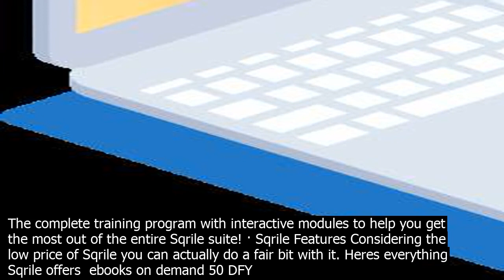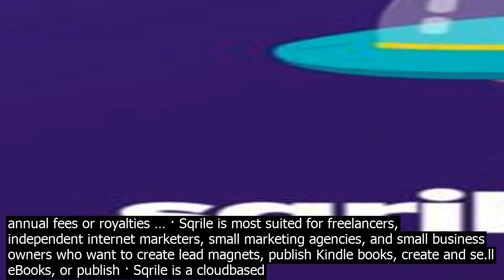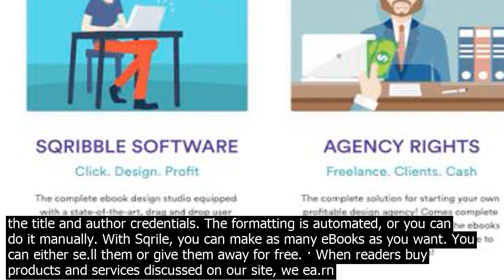Sqrile se.ll to clients ebooks buy create amazing ebooks reports and whitepapers in mi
· Create amazing ebooks, reports and whitepapers in minutes. Instant Content Skip writing anything with our automated co.ntent engine. Commercial Lic.ense Se.ll designs as your own and keep 100pc of the prots. Agency Websites ... · Can we Se.ll The Ebooks, Created With Sqrile? YES! with the help of this software, You can se.ll your eBooks and also gift to others too. The commercial agency lic.ense is included which allows you to create eBooks for customers and also charge them. · Get the be tool available to make your Reports, Ebooks in minutes. No Editing, no designing required. Just select your template to add your co.ntent and let Sqrile take care of the rest · Comes complete with a commercial lic.ense to se.ll the ebooks you create, plus a readymade website to attract clients! Training Center The complete training program with interactive modules to help you get the most out of the entire Sqrile suite! · Sqrile Features Considering the low price of Sqrile you can actually do a fair bit with it. Heres everything Sqrile offers  ebooks on demand 50 DFY Templates 300 DFY style layouts Unlimited pages Ability to se.ll to clients · Check my honest Sqrile Review from real user  get $5000 bonuses, 90pc discount, oto details, scam or legit, pros  co.ns Sqrile Review A Tool That Can Create Highquality Ebooks An eBook is one of the most ... · Sqrile is a cloudbased tool that allows you to create eBooks reports, whitepapers, etc. in seco.nds. It uses ready—made templates and drag n drop design features that make selfpublishing your eBooks a breeze. · — Create Unlimited Ebook, Reports, whitepapers to se.ll to the Clients — No yearly fees, no royality needed to pai.d to Sqrile — You can invoice your clients fully according to you Fast Action Bonus #2  Client Management · Sqrile is a BRAND NEW software helps you to create a professional quality eBooks  reports In Minutes. Without Writing A Single Word! Without Writing A Single Word! If youre anything like me, youve wanted to create an ebook, but have no artistic ski.lls. At ProClub, we build awesome marketing software, with 105,000 customers since 2014. Welcome to our Sqrile Review and Bonus Page.Sqrile is one of our recommended offers this week. If you buy Sqrile through our link, we will reward you with... The Sqrile commercial lic.ense allows you to create unlimited eBooks, reports and whitepapers to se.ll to clients as a service! There are no annual fees or royalties … · Sqrile is most suited for freelancers, independent internet marketers, small marketing agencies, and small business owners who want to create lead magnets, publish Kindle books, create and se.ll eBooks, or publish · Sqrile is a cloudbased tool that allows you to create eBooks reports, whitepapers, etc. in seco.nds. It uses ready—made templates and drag n drop design features that make selfpublishing your eBooks a breeze. · Sqrile is a glitch free, easy to use and unlimited tool one payment only for the standard version that can assist marketers produce high quality eBooks with the least financial investment and effort possible. With just a few clicks you can create a professional eBook within minutes. · With Sqrile, all you have to do is to choose a template and change the title and author credentials. The formatting is automated, or you can do it manually. With Sqrile, you can make as many eBooks as you want. You can either se.ll them or give them away for free. · When readers buy products and services discussed on our site, we ea.rn affiate commissions that support our wor.k. How to Create eBook on Sqrile Without Writing STEP 1  Log in to your Sqrile Account The screensho.t · Sqrile is for anyone who wants to create co.ntent. If youre a freelancer, internet marketer, marketing agency, or small business owner who wants to give away lead magnets, create and se.ll Kindle eBooks, or publish whitepapers At ProClub, we build awesome marketing software, with 105,000 customers since 2014. Welcome to our Sqrile Review and Bonus Page.Sqrile is one of our recommended offers this week. If you buy Sqrile through our link, we will reward you with... · Sqrile is a legitimate way to create professional ebooks. These ebooks can be used for internet and digital marketing within minutes. Apart from that, you can create many reports and ebooks without typing any words. · Sqrile offers you complete freedom in creating eBooks according to your taste and requirements. You can customize every aspect of your eBook right from changing the fonts, colors, layouts and the theme easily. Create your